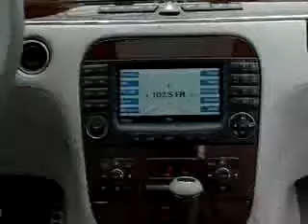Mercedes Benz S65 AMG Promo Video